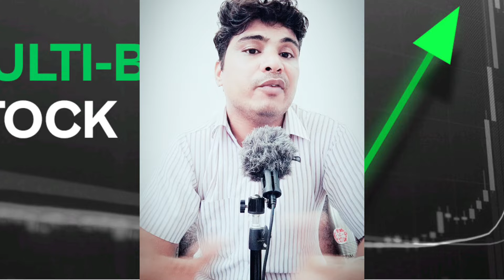शेयर बाजार से अमीर बनने का आसान तरीका l GTL INFRA SHARE से दूर रहना होगा l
Trident Ltd
NSE: TRIDENT share latest news
GTL Infrastructure Limited
NSE: GTLINFRA share latest news
Dhatre Udyog Ltd
BOM: 540080

equity shares
shares
stock market
it stocks
Al stocks
best stocks
it stocks
Al stocks
best stocks
stock market
best stock to invest in
stocks
Multibagger stocks
penny stock
share market
top growth stocks to buy no
best stocks 2023
top stocks stock to buy in Multibagger stocks

market tips
best motivational